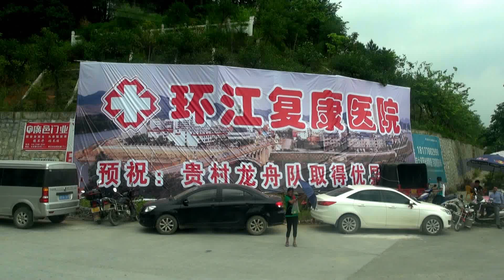Single Bamboo Drifting in China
Paddle a Single Bamboo pole  in China

单竹漂流
Dān zhú piāoliú